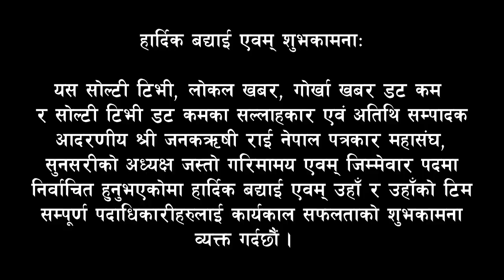FNJ Nepal, Sunsari || भाषणले तरङ !! आखिर कस्तो भाषण गरे जनकऋषी राईले ? Janak Rishi Rai || Solti TV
भाषणले तरङ !!
आखिर कस्तो भाषण गरे त नेपाल पत्रकार महासंघ, सुनसरीको पदस्थापना कार्यक्रममा नेपाल पत्रकार महासंघ, सुनसरीका नवनिर्वाचित अध्यक्ष जनकऋषी राईले ? जसले तरङ पैदा गरिदिएको छ ।
हेर्नुहोस् भिडियो...

Nabin Gurung.

Digital Branding:
"CHUIYA"
Maina Home,

Subsidiary:
N.G. Entertainment
MAINA HOME (Solti Market)
Nabin Village

Operation:
Subin Gurung

Producer:
Samsher Gurung.

Assistant:
Shambu Yadav

Chief Correspondent:
Dhruba Bhandari

Director/Executive Producer
Nabin Gurung (Solti)